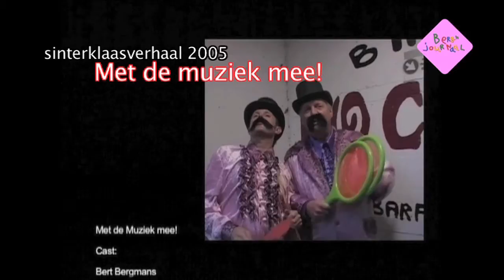Sinterklaasverhaal 2005: Met de muziek mee!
In het SinterklaasBerghjournaal van 30 november 2018 lieten we behalve het nieuwe sinterklaasberghjournaal en sinterklaas intochten uit het archief ook dit sinterklaasverhaal uit 2005 zien.

 De titel is "Met de muziek mee". Aan dit verhaal werd meegewerkt door Sjefkok en Nietsnut, Bert Bergmans met zijn geweldige band de Berghdrummers en hoofdpiet Hans Blomer. Ewald Sarneel debuteerde als sinterklaas. Het verhaal werd geschreven door Pieter de Jong.